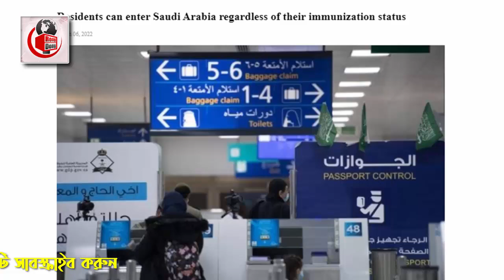সৌদি সরকারের বড় ঘোষনা – টিকা বিহীন লোকদের সৌদি প্রবেশর অনুমতি দিল মন্ত্রনালয়।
আজকের এবারের খবরে আলোচনায়  রয়েছে সৌদি সরকারের বড় ঘোষনা – টিকা বিহীন লোকদের সৌদি প্রবেশর অনুমতি দিল মন্ত্রনালয় সেই বিষয়ে বিস্তারিত। পুরো ভিডিওটি দেখে বিস্তারিত জেনে নেবার অনুরোধ রইলো।